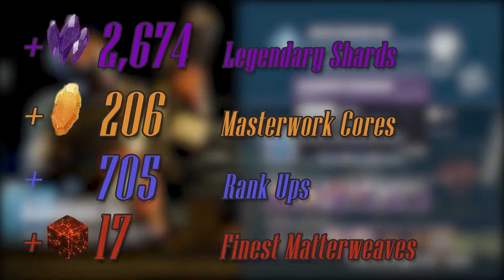Handing in 70,000 Gunsmith Materials! 700+ Plus Rewards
with the announcement of weapon parts going away I decided to hand in every single weapon part I owned just in time for Witch Queen. during this i was hoping for a Rapid Hit, Frenzy Contingency Plan because its the only gun that i am missing (with a good roll at least)

I primarily got Energy weapons (like an overwhelming amount)